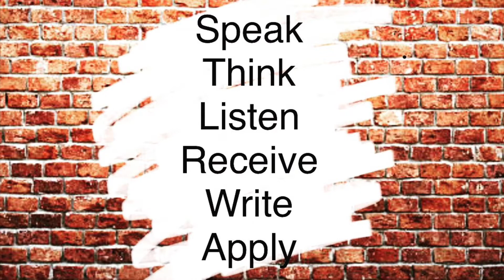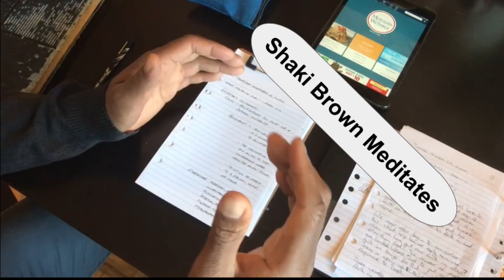Pick up the Fork